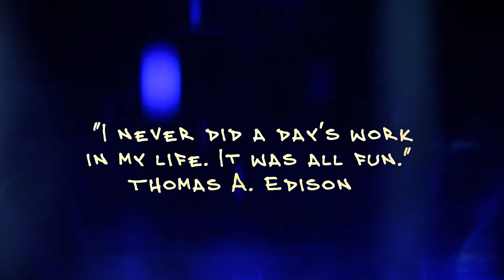C H E M I L U M I N E S C E N C E